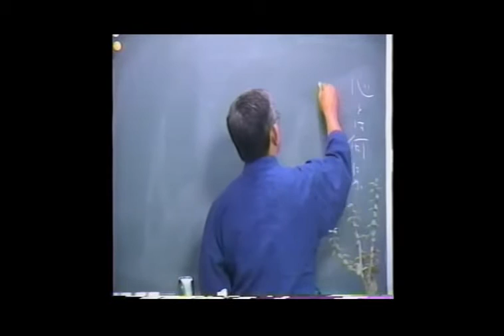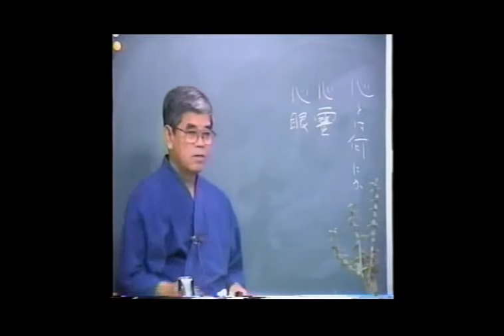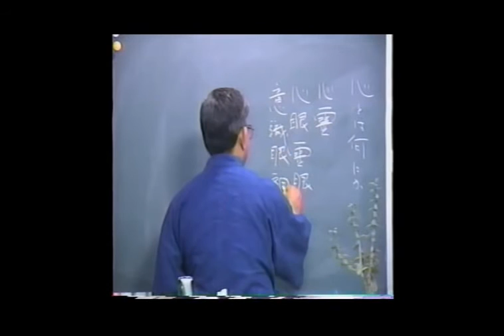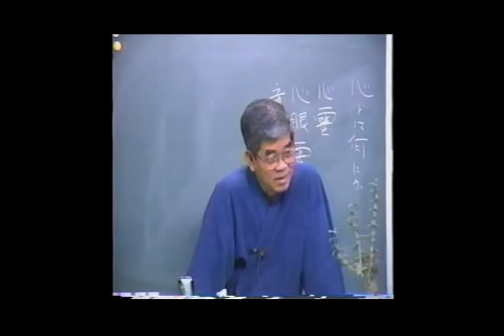知花敏彦講演集 A80 心とは何か